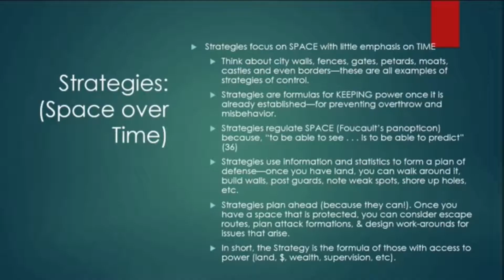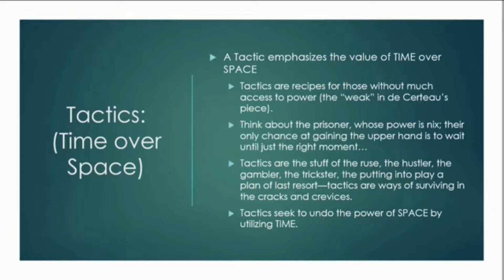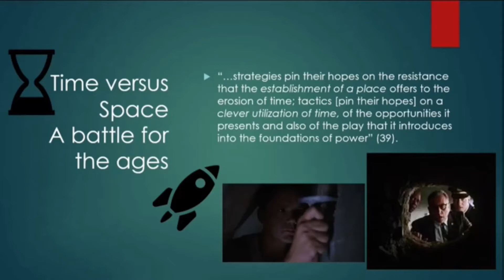Michel de Certeau strategies and tactics explained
Strategies versus tactics: What's the difference?